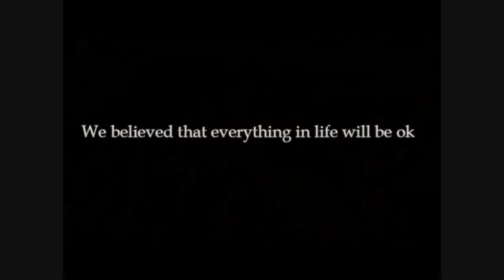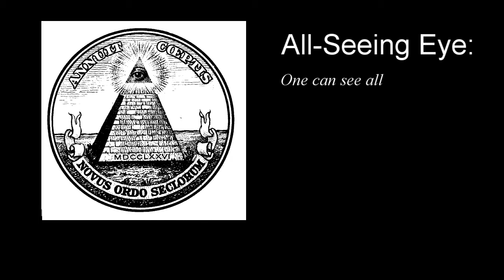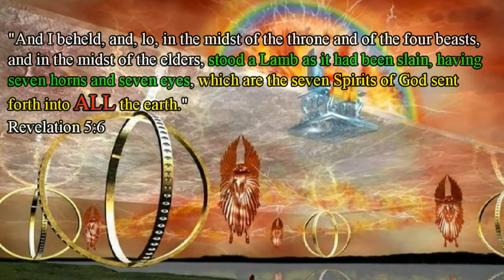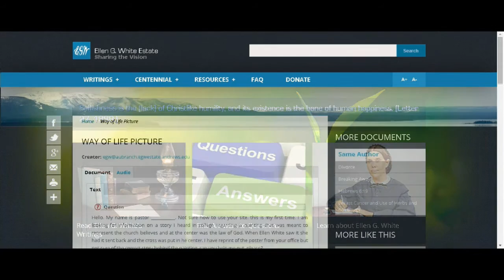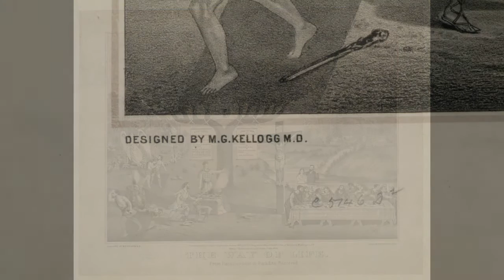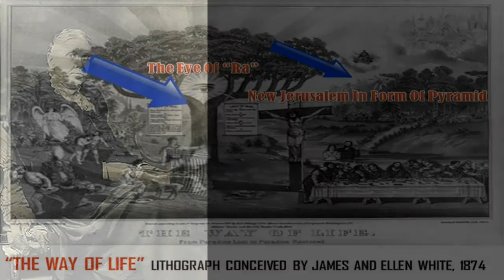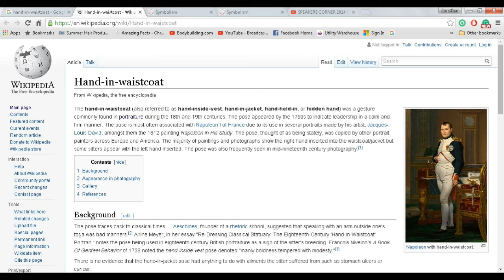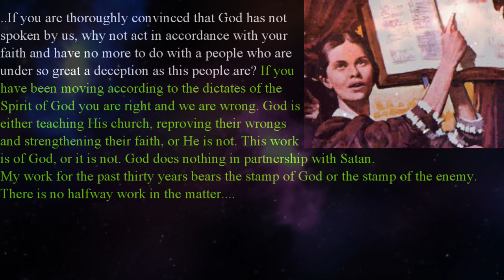5# Reply to Nephtali1981 || ELLEN WHITE ALL SEEING EYE OBELISK || POTS Ministries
5# Reply to Nephtali1981 || ELLEN WHITE ALL SEEING EYE OBELISK || POTS Ministries

Rev 14:12